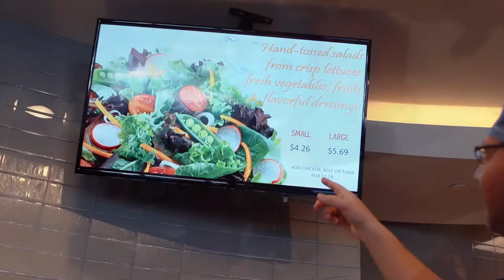Dining Experience at Forest Park Medical Center San Antonio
Forest Park San Antonio Director of Food & Nutrition Services, Ian Reynolds talks about the quality of the dining experience at Forest Park Medical Center San Antonio.